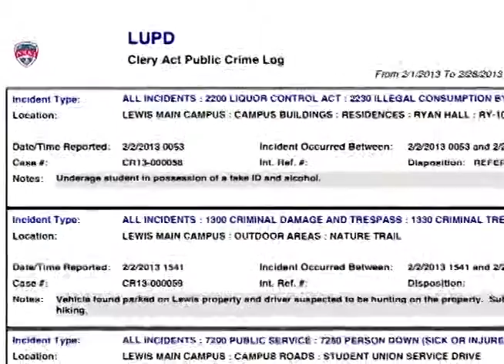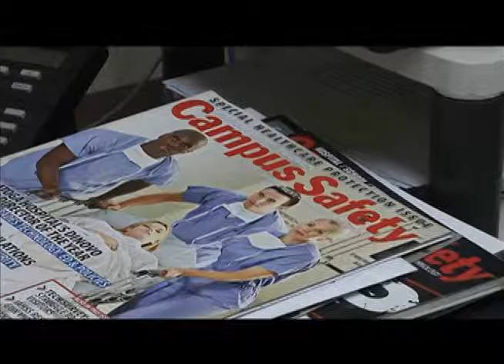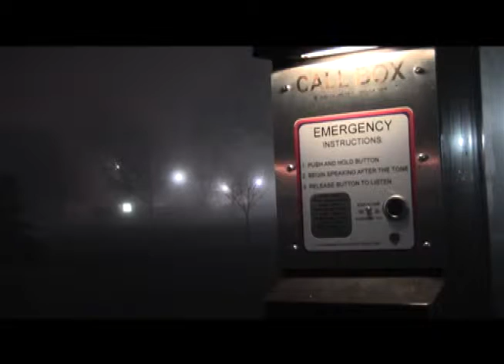Campus Safety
A short video produced by Lewis students about LUPD.